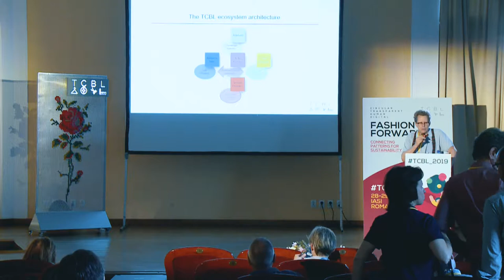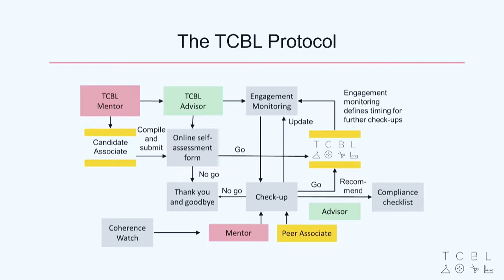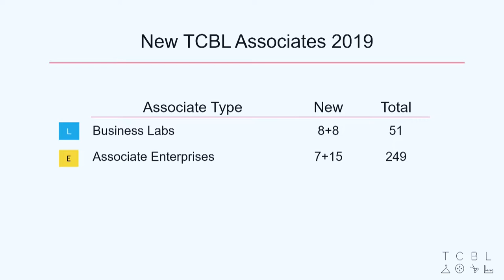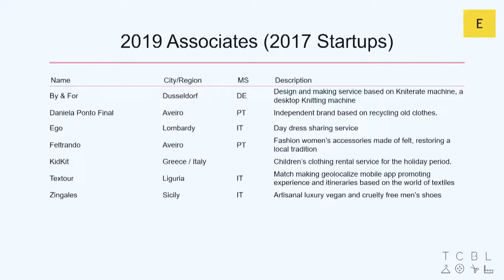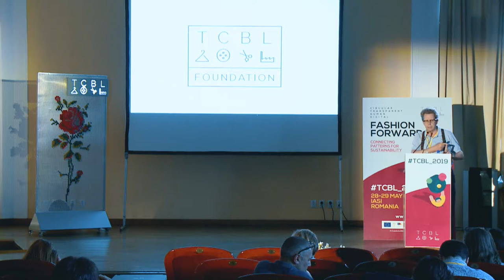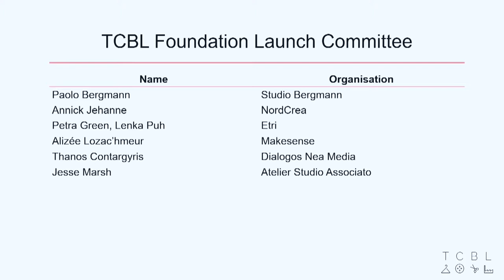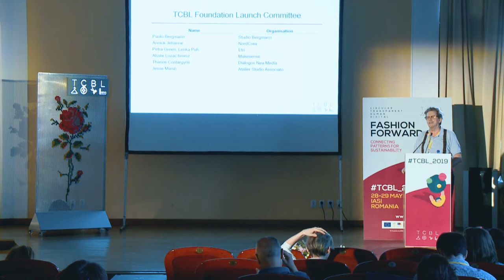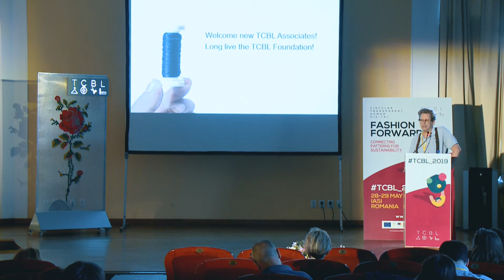Where is TCBL at the end of the Horizon 2020 project?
Jesse Marsh, TCBL Project manager, speaks at TCBL_2019 about what we have achieved in four years, and what the future of TCBL is - introducing the TCBL Foundation